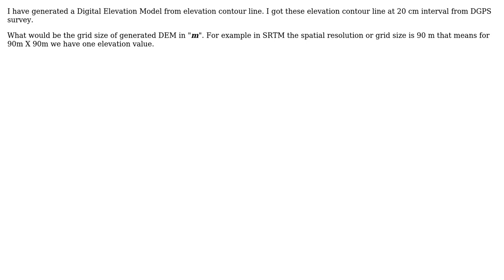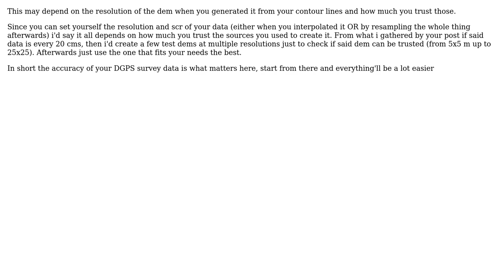Grid size of a Digital Elevation Model developed from topographic surveyed elevation contour line?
GIS: Grid size of a Digital Elevation Model developed from topographic surveyed elevation contour line?

With thanks & praise to God, and with thanks to the many people who have made this project possible! | Content (except music & images) licensed under CC BY-SA | Music | Images & others | With thanks to user PolyGeo user Moreau Colin user dSb and the Stack Exchange Network Trademarks are property of their respective owners. You are responsible for your own actions.